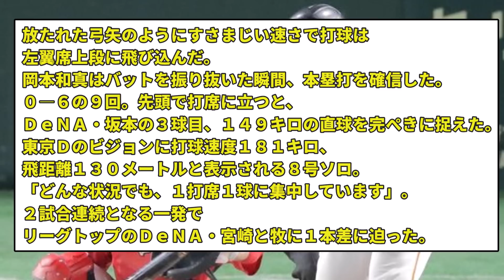岡本和真のこのホームラン、打球速度がヤバすぎたwwwwww【なんJ反応】